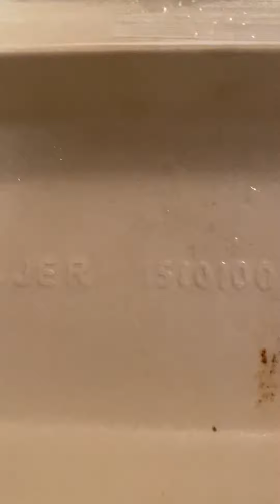2000s Eljer Patriot